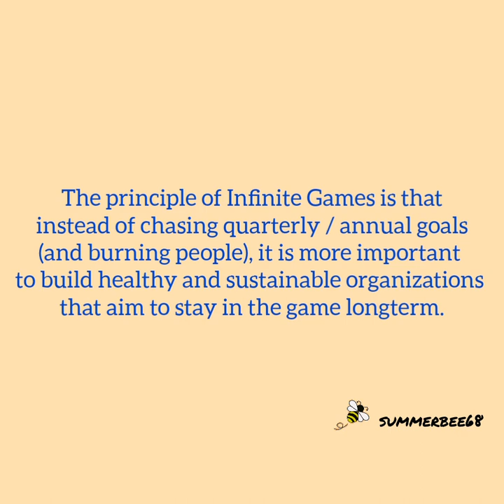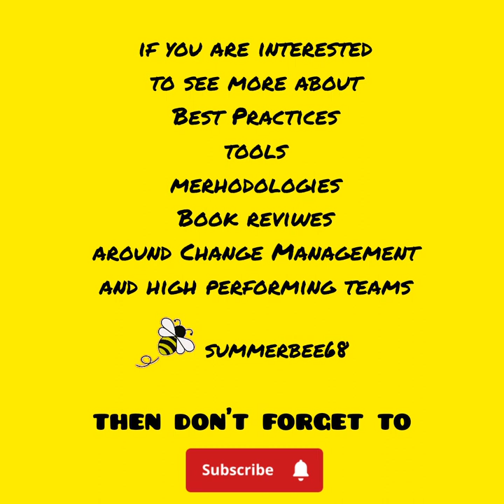【BOOK】 Simon Sinek - The Infinite Game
Next one up for me to read. Watch the video to get a brief insight into what Simon Sinek means with Infinite Game and Mindset.

Ways to refil batteries both physically and mentally needs to be part of a Change Management strategy.

Short book review will be uploaded at a later stage.